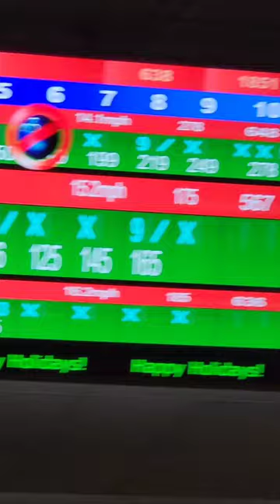Saturday tournament with professional bowlers AJ Johnson and EJ Tackett (Great experience)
I had such an amazing time bowling with actual professional bowlers. it was a great learning experience also just by watching them bowl.